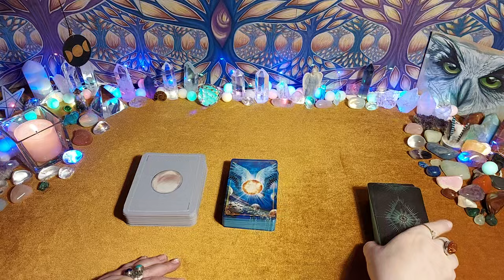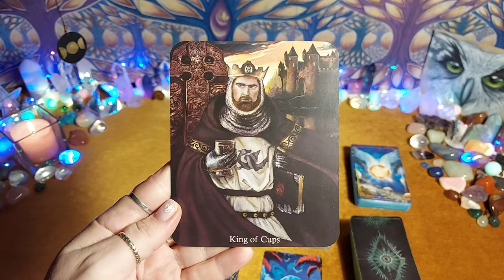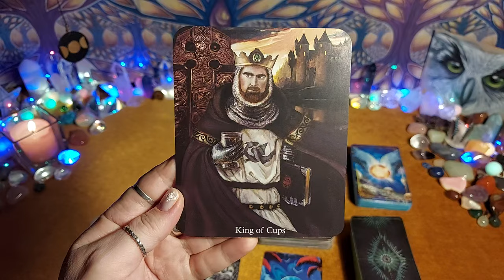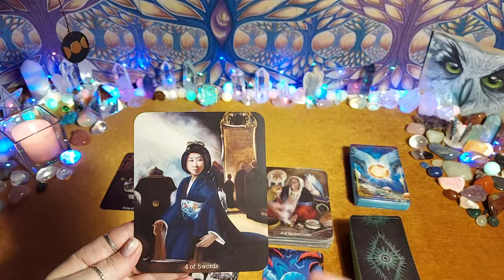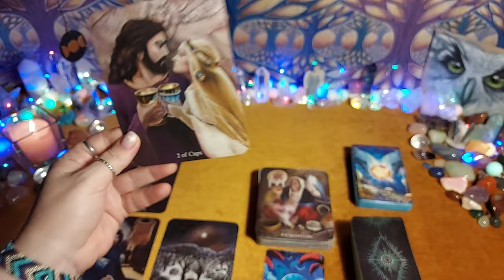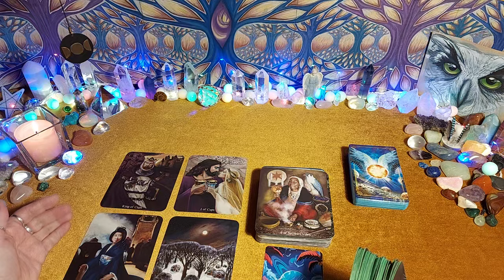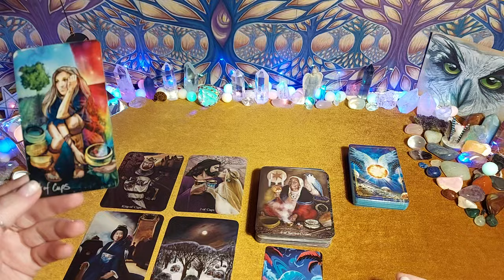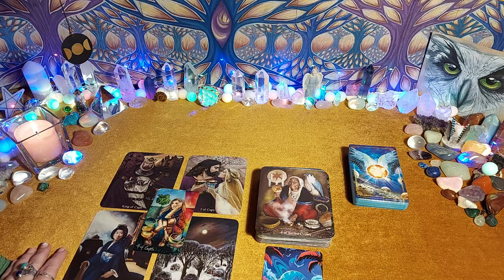2️⃣ ROK NUMEROLOGICZNY 2025 💖wibracja 2 - tarot, czytanie tarota, horoskop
🌻 CZYTANIA INDYWIDUALNE 🔮

Zapraszam 🙏💗

Jeśli lubisz treści, które prezentuję na Tarot Esme i chcesz dać wyraz swojej wdzięczności, możesz postawić mi wirtualną kawkę:

Dziękuję💗

🌘🌑🌒🌛🌝🌜🌟♈♉♊♋♌♍♎♏♐♑♒♓☯️🔮🪄💫✨🌸🌻🌼🌷🌹🍀🦋❤🧡💛💚💙💜💖💓💝💥👌👍🙏💪💃🧘🧘‍♀️🧘‍♂️🕺💋💞🥰😘🤗🍒 ​😇😍🌍💗💥🌈🌞☀️⭐🌠🍭✌🤞🙌🔥🌊🌬🐣🐤🐥🦁 💎🔔👑🎶🎵🕯✨️🎁🎈🧿🎨🌄🌅⛵️✈️🚀⏰️❄️⛱️🌊💧☂️⏳️🍓🍍🍉🍏🍎🍋🍊🍭🍰🎂🐛🦋🐞🪻🪷🪴🐠🌳🌲🎄🎀🎁🏆🧿🎯🧩🪁0️⃣1️⃣2️⃣3️⃣4️⃣5️⃣6️⃣7️⃣8️⃣9️⃣✴️®️❇️🆕️🆗️🆓️✅️✔️❌️♾️♂️♀️💍🎶🎵🎼🖇🗝🔑🪞🛁🏆🥎♥️🚲🥚🧊🦄🐬🍁🍂🍃🌿🪴